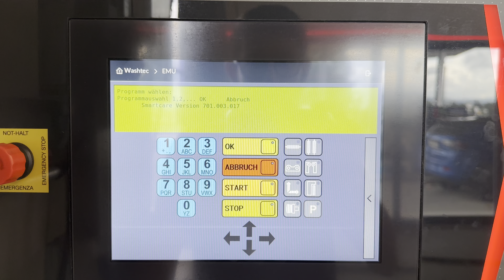Revisit SmartCare | "SmartCare Test-Programm" FoamTastic, Multiflex, Konturhochdruck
Heute gibts mal was bekanntes, aber mit neuer Kanalrubrik... "Basteln & Testen" was eine SmartCare alles kann. Dieses Format wird in unregelmäßigen Abständen auf meinem Kanal kommen, seid gespannt was da noch kommt ;).  Hier habe ich mal einfach ein Volles Programm gebastelt, das mehr oder weniger Schlau arbeitet. Unter dieser Rubrik werden sicher noch einige lustige Tests kommen, wie man Programme unter der SmartCare gestalten kann.

Volles Programm wie immer (Test 😜- Preis: 1,00 €)
- Chemische Vorwäsche rundum & Felgenreiniger mit Einmassieren
- Spühlen
- Insektenvorwäsche
- Aktivschaum
- FoamTastic
- Konturhochdruckwäsche
- Waschen mit Shampoo & Multiflex, Hochdruckwäsche mit TurboNozzles, Rad-Schwellerwäsche & Felgenwäsche
- Auftrag ShineTecs Express & Einmassieren
- Auftrag PremiumWachs
- Hochdruck-Abspühlen
- 2x Trocknen mit Doppelter Hecktrocknung

Wünscht der Betreiber, dass dieses Video von dieser Plattform entfernt wird, so wird es ohne Ankündigung entfernt.

Sharing is allowed. Please do not download any of the shown contents in the video as well as the thumbnail!